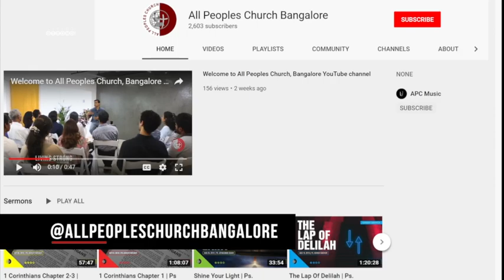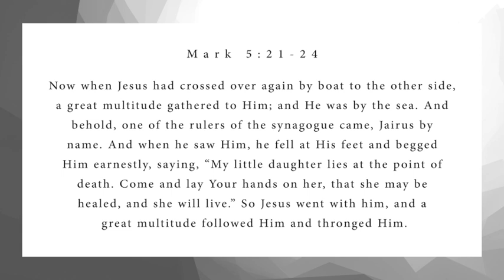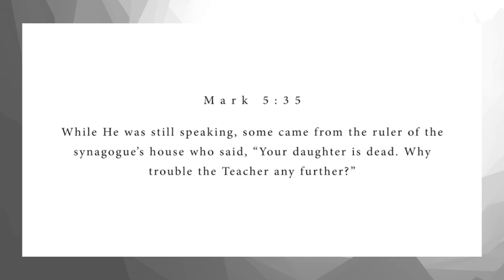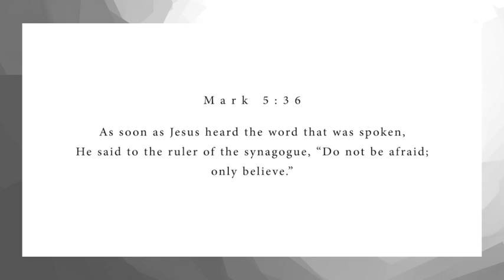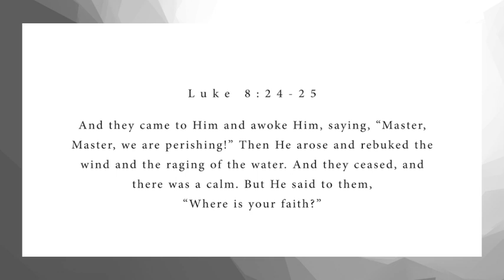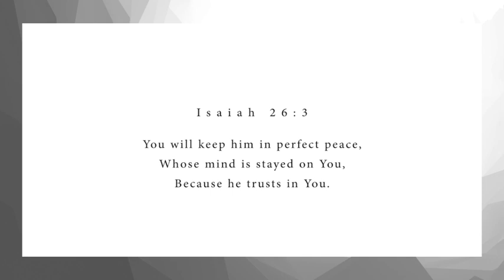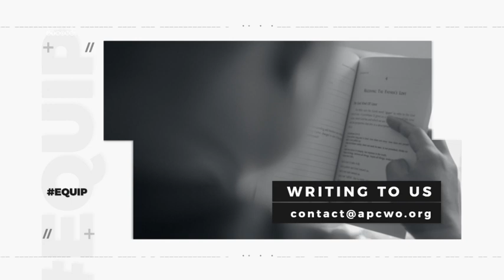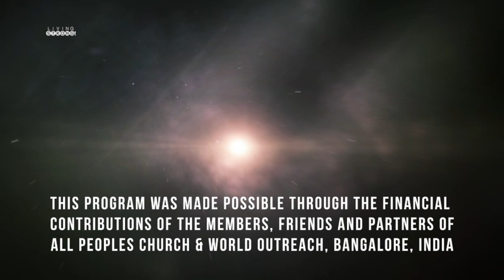Living Strong: | Believe Against all Odds | Ashish Raichur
Abraham did not waver at the promise of God through unbelief, but was strengthened in faith, giving glory to God, and being fully convinced that what God had promised He was also able to  perform. Believe against all odds!
Featured in this episode:
* Song "On time God & Better Than Life " performed by Sandra Oberoi Team & APC Music

livingstrong apcwo believe bibleWatch our online Sunday Church service live stream every Sunday at 10:30am (Indian Time, GMT+5:30). Spirit filled, anointed worship, Word and ministry for healing, miracles and deliverance.